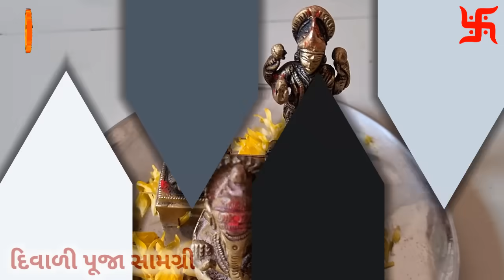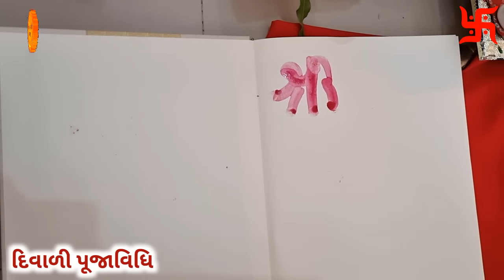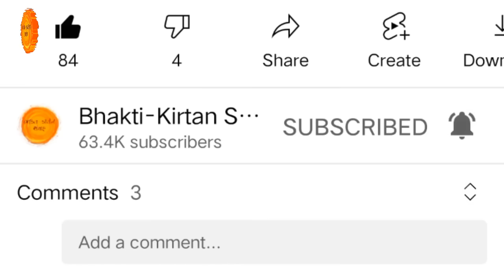દિવાળીની પૂજાવિધિ | સંપૂર્ણ સરળ રીતે પૂજા મુહૂર્ત સાથે | Diwali puja vidhi 2022, Diwali Lakshmi puja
સૌ પ્રથમ આપ સૌને દિવાળીના તહેવારોની ખૂબ શુભકામનાઓ  🙏
તો આજના આ વિડિયોમાં આપણે દિવાળીના દિવસે મા લક્ષ્મીજીની પૂજા કેવી રીતે કરવામાં આવે તે જોઈશું.